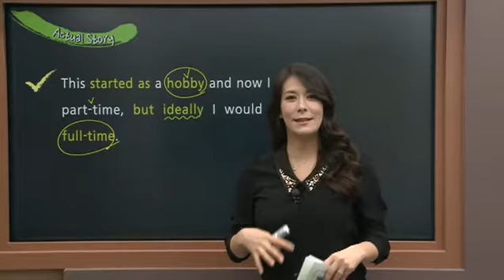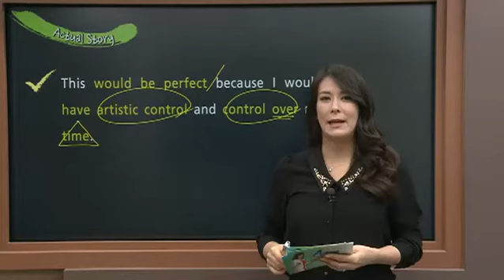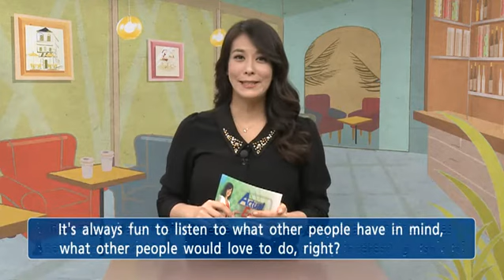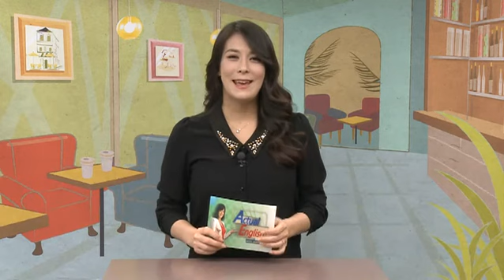Actual English with Jennifer - Lesson 375. The Perfect Job (2)_#002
공식 홈페이지 :
  Lesson 375. The Perfect Job (2)

- OPIc 등 영어말하기 시험에서 자주 등장하는 Topic에 대해 주요 어휘와 표현 등을 익힌다.
- 100% 영어강의를 지향하되, 중급수준 이상이면 이해할 수 있도록 프로그램을 구성한다.
- Actual Talk : 원고없이 진행되는 두 원어민 간의 대화
- Actual Story : 원어민의 즉흥적인 1분 스피치